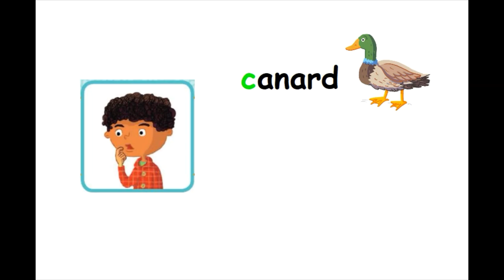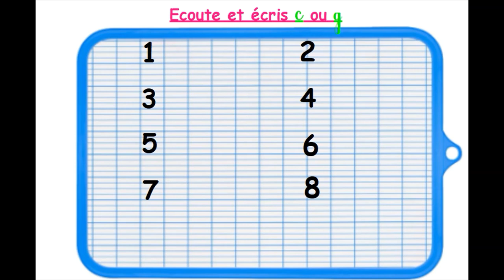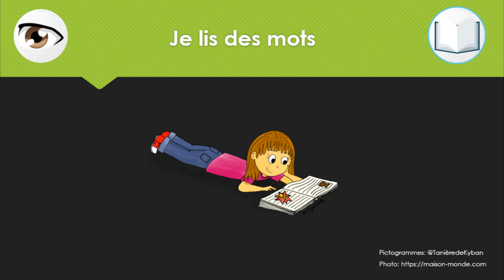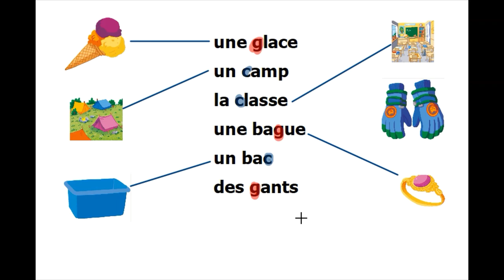Les confusions: c / g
- Visualiser, se faire des repères et mémoriser les sons et lettres qui portent à confusion
- S'entraîner à les écrire
- S'entraîner à discriminer les sons
- S'entraîner à lire des mots contenant ces lettres